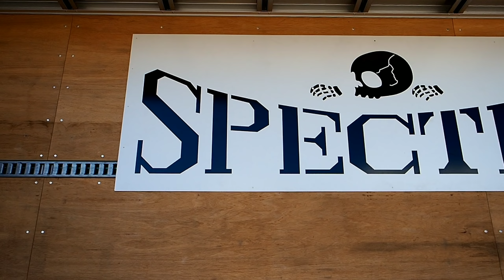Japanese old legendary bike KAWASAKI HONDA YAMAHA SUZUKI Z900 Z750 Z750FX 750SS 350SS 500SS MACH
Old legendary motorcycles of Japan gather at the festival held at the foot of Mt. Fuji😁👍